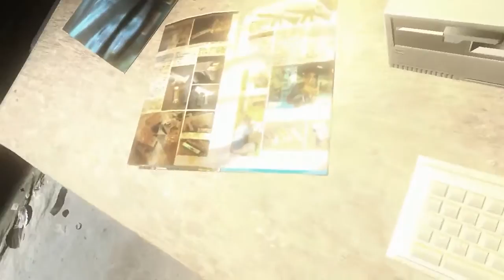Far Cry 2 #2: Nos salvan el culo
Continuamos la serie de Far Cry 2 con un mod que NO es de mi creacion llamado Dylans Realism Mod que podeis ver

Jugaremos con este mod en dificultad imposible que significa que tendremos que depender mucho de ser sigilosos armas a distancia y coger buenas posiciones siempre que sea posible.